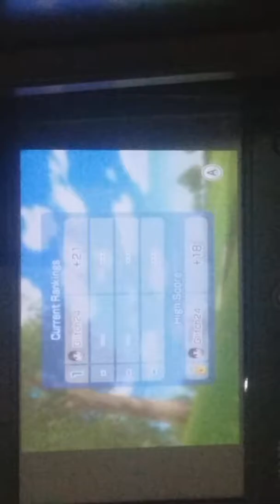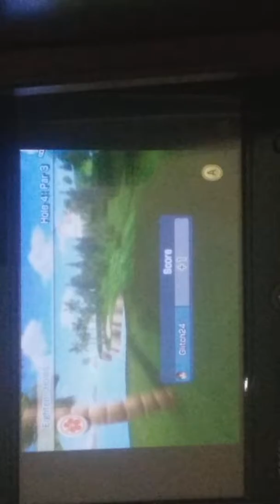Wii Sports Resort Golf 14:57 (Part 1)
Video got split up into 2 parts for some reason my phone camera is terrible